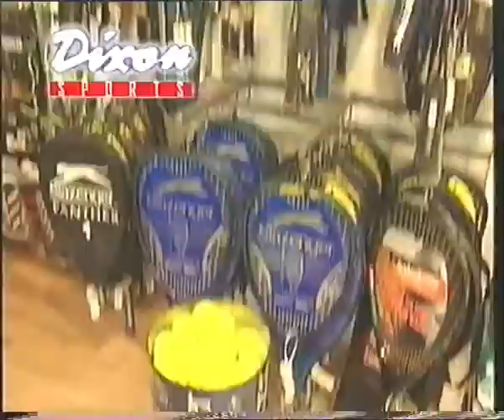Dixon Sports TV Commercial Alan Shearer (1997)